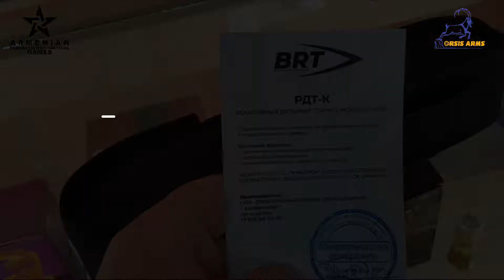ДТК BRT․ Pеактивный дульный тормоз․ Անձայն պրակտիկ հրաձգություն։ Бесшумная практическая стрельба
Глушитель от производителя на любое оружие

- Лучшее шумогашение на рынке (35-40Дб)
- Бессрочная гарантия на изделие
- Государственная экспертиза на ДТК